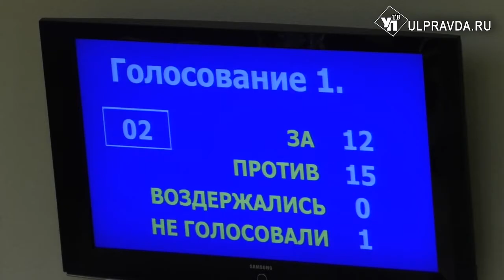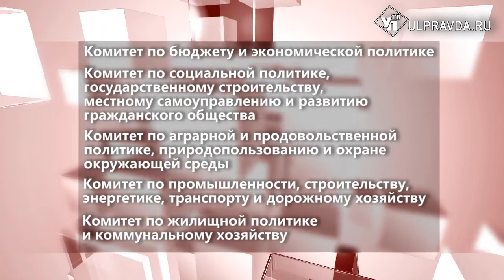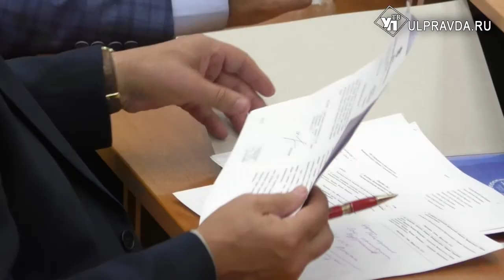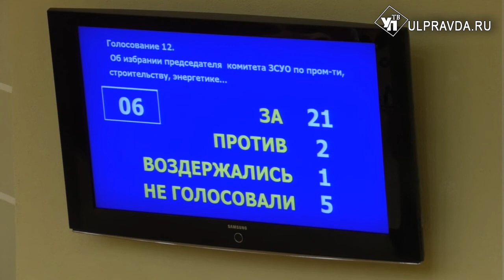В Законодательном собрании выбрали председателей профильных комитетов и их замов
24 сентября прошло второе заседание Законодательного собрания шестого созыва. С первых минут стало ясно, что «дележка портфелей» ожидается долгой. С самого начала парламентарии отступили от регламента: на голосование был вынесен проект обращения к президенту РФ от господина Кузина (фракция КПРФ), касающегося отмены пенсионной реформы. Большинство из присутствующих депутатов его отклонило из-за недоработки и недостаточного обсуждения.